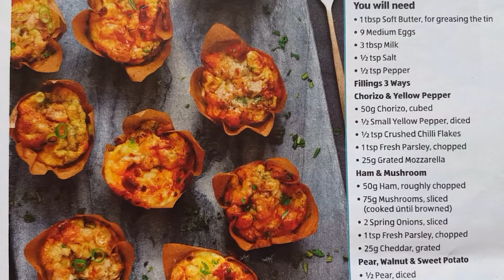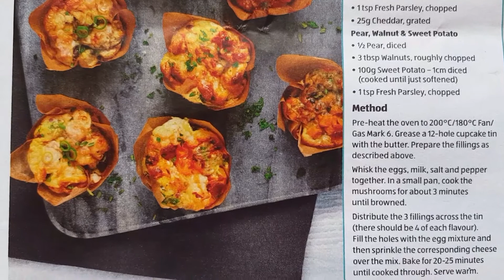Food - Egg Muffins 3 Ways